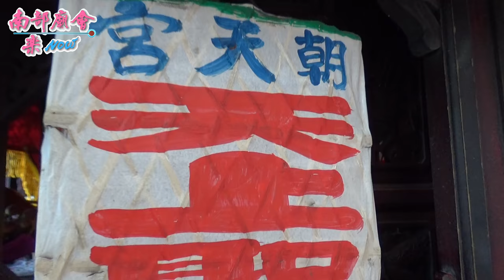7／18(六)【北港朝天宮天上聖母聖駕蒞臨旗山會香遶境賜福】高雄旗山天后宮天上聖母平安遶境大典